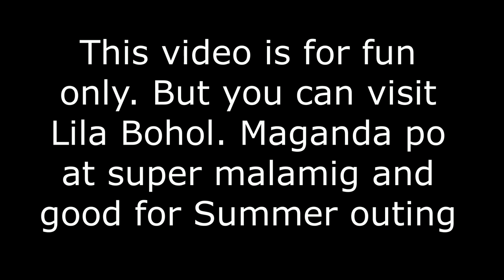BOHOL LILA NATURE WATER - EPIC FAILED Trip ft. Dalagang Filipina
Most Embarrassing and Epic Failed Videos. Actually, this is FOR FUN ONLY.

But Lila so BEAUTIFUL NATURE and YOU CAN ENJOY IT.

Lila is a town on the southern coast of Bohol, twenty-eight and a half kilometers from Tagbilaran. It lies between Loay and Dimiao and for a time was a part of the latter municipality.